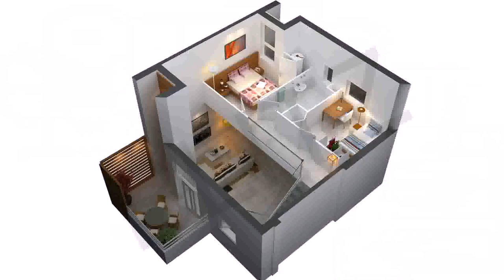House Design Ideas With Floor Plan (see description) (see description)